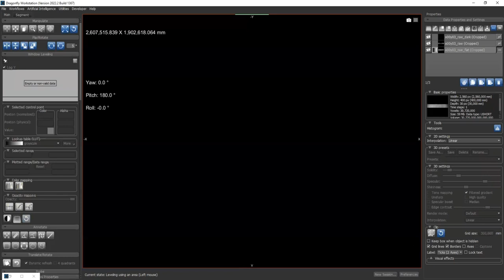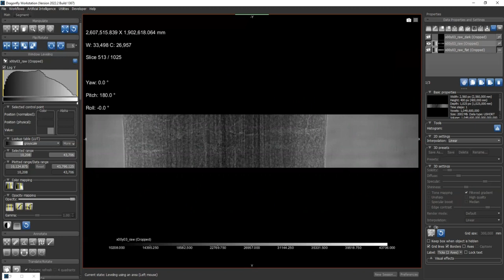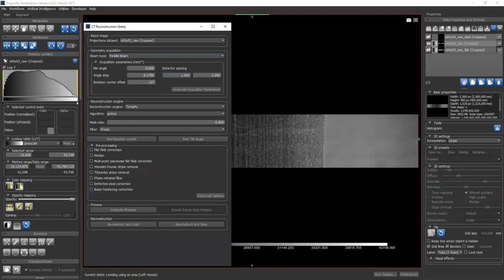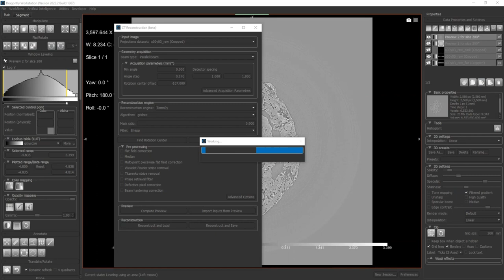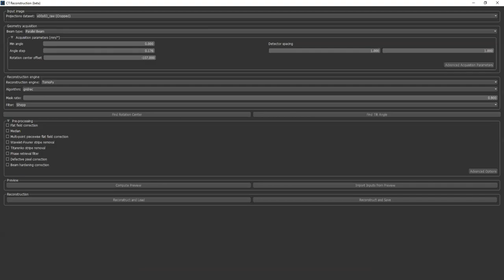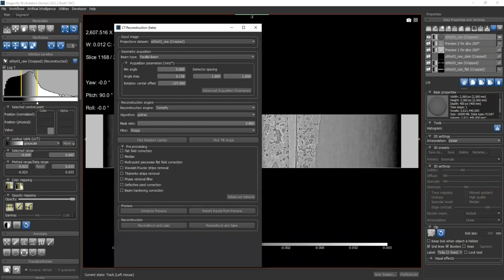Parallel Beam CT Reconstruction in Dragonfly 2022.2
Do you want to reconstruct a parallel beam CT image using the CT reconstruction plugin in ORS Dragonfly imaging software? A short video tutorial for beginners. (00:00)

Step 1- Load the CT image files (00:48)
-Note: make sure that the XY plane is the detector plane and the rotation axis is along the Y axis.

Step 2- Open the CT reconstruction plugin, and select the loaded image files as “projection dataset” (02:10)

Step 3- Select “Parallel Beam” as beam type, fill out the acquisition parameters. (02:30)

Step 4- Select the reconstruction engine (04:20)

Step 5- Select the preprocessing filters

Step 6- Reconstruct (06:26)

We prioritize the support for those who have purchased a support plan.